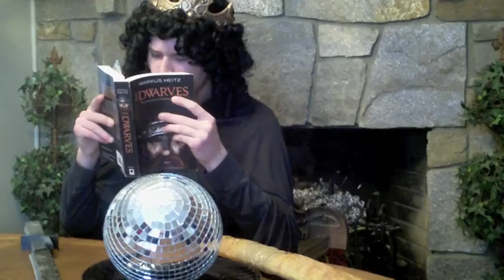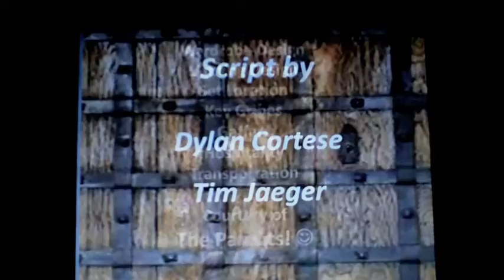Une Magique Baguette Fini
Une film en Francais avec Dylan Cortese et Tim Jaeger pour la class de Francais dans une Lysee de Newtown. March 8, 2015